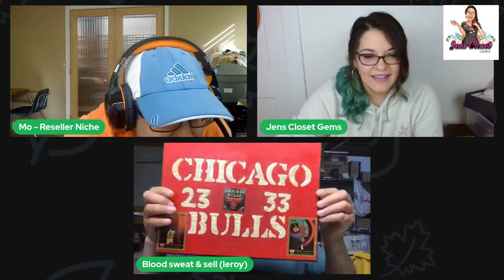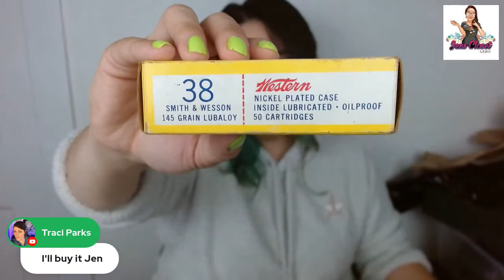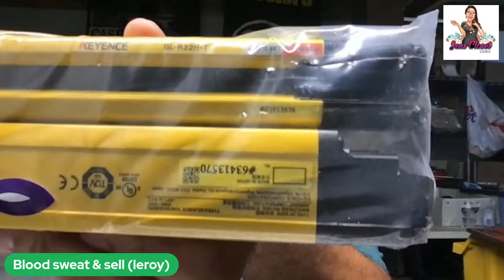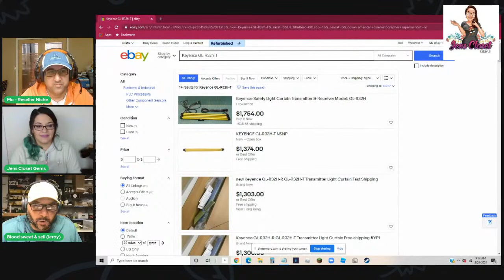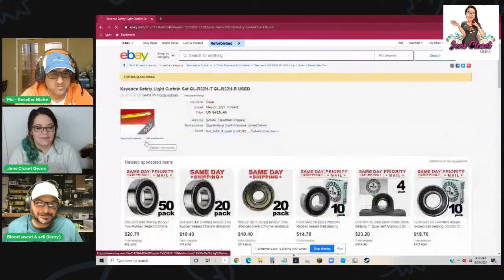Reseller Just List Live Reselling eBay Amazon Listing Hangout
Please welcome our special guest Jen from Jens Closet Gems. Jen will be joining us on the Just List panel on Mondays for the next few weeks.

Another Leroy Blood, Sweat & Sell creation Mad Monday's. Just list, just work, just get stuff done. eBay, Amazon, Mercari, Poshmark, etsy, listing whatever.

★ Rollo Printer
★ Zebra ZP 450 Printer
★ Cheap Small Scale (Up to 50 lbs)
★ Better Scale (Up to 110 lbs)
★ 10' Lightning Cable
★ Scotty Price Peelers
★ Small 24" Light Box
★ Neewer Ring Light Kit
★ Metal Husky D 5-Shelf Shelving
★ Clear Poly-bags (8"x10" - 1000 Count)
★ Huge 6' Tall Light Box Photo Booth HPB160 47"x32"x62"